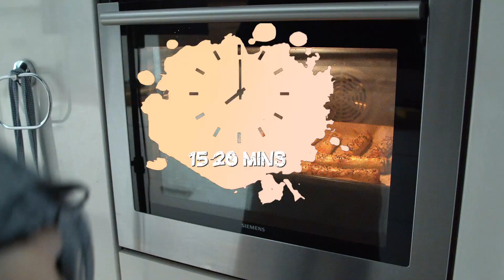Knusprige TÜRKISCHE ZIGARRENBÖREKS vegetarian 🇹🇷🧅 I Simmals Kitchen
Wir begeben uns in die türkische Küche und haben ein ganz fantastisches Rezept ausprobiert und zwar Zigarrenbörek (Sigara Börek). Wird dank dem Yufkateig unfassbar knusprig und durch die richtige Füllung wird es ein fantastisches Gericht und wie in unserem Fall vegetarisch. Alternativ kannst du den Zigarrenbörek aber auch mit einer leckeren Hackfleischmasse füllen.
Probier doch mal die türkische Küche aus und lass dich überraschen ☺

Rezept in English and German
📜Zigarrenbörek – Sigara Börek
Gesamtdauer: 50 Minuten
für 4 Personen
Hauptgericht/Snack/Beilage/Fingerfood
Zutaten

1 Pck. Yufkateig etwa 250 g (Filoteig geht auch, entweder ist der Teig in Dreiecken oder Rechtecken)
400 g Blattspinat (gefroren)
1 große Zwiebel
1 Knoblauchzehe
2 EL Tomatenmark
180 g Feta
5 getrocknete eingelegte Tomaten
1 TL Kreuzkümmel (Cumin)
1 TL Chiliflocken
Pfeffer
1 EL Sesam
1 EL Kreuzkümmel
1 Ei
80-100 ml Milch
Zubereitung

1. Zwiebel und Knoblauch schälen und in feine Würfel schneiden und mit etwas neutralem Öl in einer Pfanne glasig dünsten. Spinat mit einem kleinen Schluck Wasser hinzugeben und mit einem Deckel für etwa 3-4 Minuten verschließen bis der Spinat zusammengefallen und vollständig aufgetaut ist. Tomatenmark in die Mitte der Pfanne geben und anbraten lassen, dann mit gemahlenen Kreuzkümmel, Chiliflocken und Pfeffer würzen. Den Feta dazubröseln und gehackte Tomaten dazugeben, alles gut vermischen und abschmecken. Pfanne vom Herd nehmen.

2. Ofen auf 220 Grad Ober-/Unterhitze vorheizen. Das Ei trennen und das Eiweiß mit der Milch ordentlich verquirlen (Eigelb aufheben). Den Teig auf der Arbeitsfläche ausbreiten, falls du einen rechteckigen Teig hast gerne halbieren oder vierteln, falls der Teig die Form eines Dreiecks hat so belassen.

3. Den Teig mit der Milchmischung mithilfe eines Pinsels einstreichen damit man den Zigarrenbörek gut aufrollen kann. Mind. 1 EL Füllung unten am Rand mit etwas Abstand verteilen, die Seiten einklappen und aufrollen. Die Zigarrenböreks auf ein Backblech mit Backpapier ausgelegt mit etwas abstand verteilen. Wenn du alle Zigarrenbörek fertig hast diese mit dem übrigen verquirlten Eigelb bepinseln und mit Sesam und Kreuzkümmel bestreuen. Das ganze kommt für etwa 18 Minuten in den Ofen bis der Teig schön goldbraun geworden ist. Aus dem Ofen nehmen und mit einem selbstgemachten Dip genießen.

TIPP I: Ein geeigneter Dipp ist zum Beispiel etwa Joghurt mit Salz und Zitronensaft verrühren. 
TIPP II: Du kannst auch frischen Spinat verwenden, dann aber etwa die doppelte Menge, also 800 g frischen Spinat.

Schick mir gern über simmals_kitchen auf Instagram ein Foto 

Here's how:
Sigara Börek
Main course/Snack/Side dish/Fingerfood
Ingredients
1 pck. yufka dough about 250 g (filo dough also works, either the dough is in triangles or rectangles)
400 g leaf spinach (frozen)
1 large onion
1 clove of garlic
2 tablespoons tomato paste
180 g feta
5 dried pickled tomatoes
1 teaspoon cumin
1 tsp chili flakes
Pepper
1 tbsp. sesame seeds
1 tbsp. cumin
1 egg
80-100 ml milk